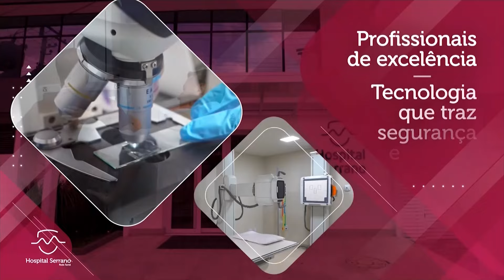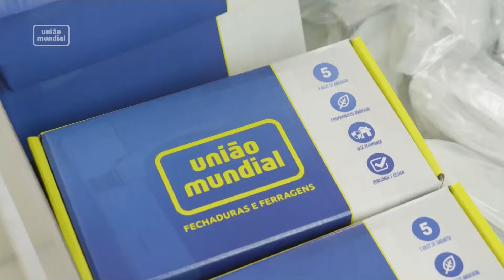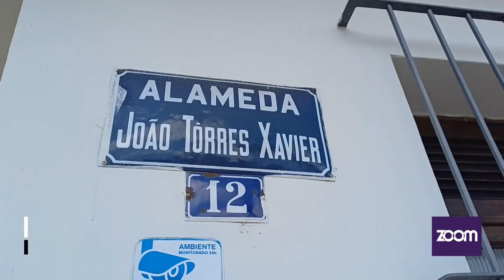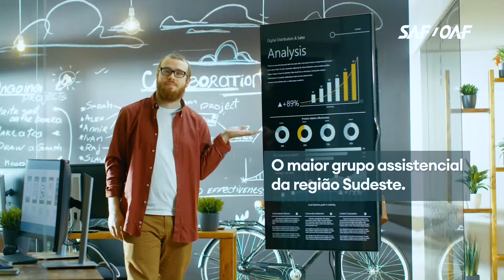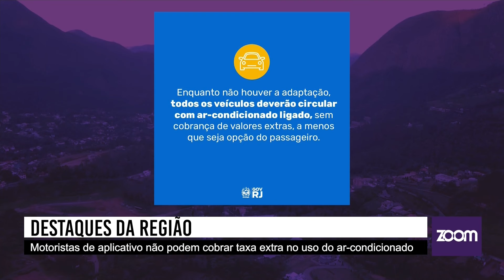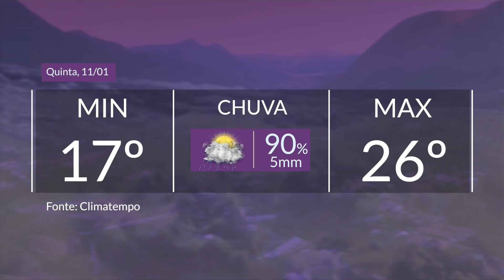10/01/24 - 11° BPM tem novo Comandante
CONSELHEIROS TUTELARES ELEITOS EM OUTUBRO TOMAM POSSE
 ABERTAS AS INSCRIÇÕES PARA O CONCURSO DE FANTASIA E DA CORTE DO CARNAVAL 2024
DIVULGADO O CALENDÁRIO DO PAGAMENTO DO IMPOSTO SOBRE SERVIÇO DE QUALQUER NATUREZA (ISSQN)